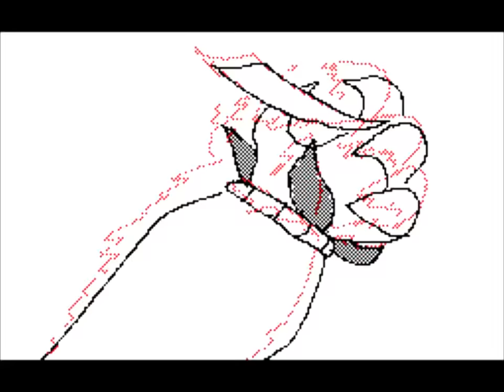Beauty Killer - AMV / Flipnote Mashup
Credit to all the creators on this video!

- Cap'n
- Elis@
- Labiolon
- Puppy

Song: Beauty Killer by Jeffree Star